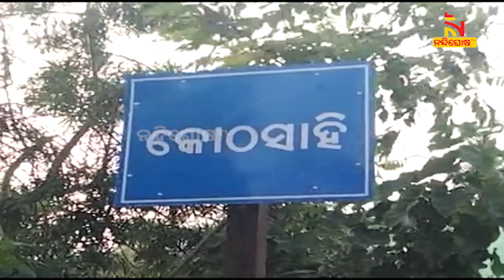ଶ୍ରୀକ୍ଷେତ୍ର ମାଟିରେ ଜାଭଲିନ ବିଜେତା, ରୁପା ପଦକ ପାଇଁ ଗାଁ ମାଟିକୁ ଫେରିଲ ଓଡ଼ିଆ ପୁଅ | NandighoshaTV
ଶ୍ରୀକ୍ଷେତ୍ର ମାଟିରେ ଜାଭଲିନ ବିଜେତା । ରୁପା ପଦକ ପାଇଁ ଗାଁ ମାଟିକୁ ଫେରିଲ ଓଡ଼ିଆ ପୁଅ । ଏସିଆନ କ୍ରୀଡ଼ାରେ ରାଜ୍ୟ ଓ ମାଟି ମାଆ ପାଇଁ ଆଣିଲା ଗୌରବ । ପୁରୀରେ ପହଞ୍ଚିବା ପରେ ଜାଭଲିନ ରୌପ୍ୟ ବିଜେତାଙ୍କ ଭବ୍ୟ ସ୍ବାଗତ ।

* DishTV Channel No: 1367
* Airtel Digital TV Channel No: 611
* TATASky Channel No: 1779
* hathw@y Channel No: 731
* Ortel Channel No: 707
* Videocon d2h Channel No: 840
* SITI Channel No: 17 & 458
* GTPL Channel No: 719
* SUN Direct Channel No: 667
* Asianet Channel No: 219